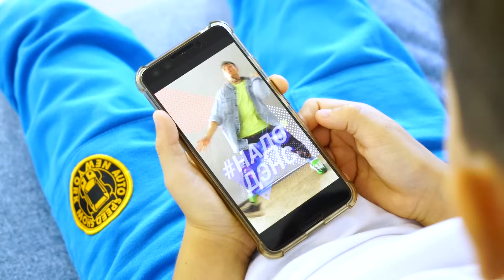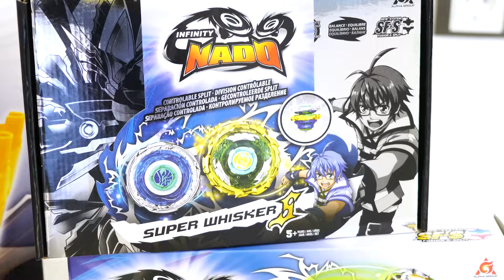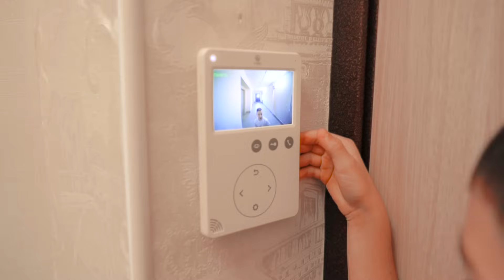Мы приняли вызов от NILETTO и участвуем в НадоДэнс челлендже с Инфинити Надо!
Почему я танцую НАДОдэнс? Я выиграл в блейд-баттле с крутыми волчками Infinity Nado!
Infinity Nado - это супермощные волчки, основу которых составляет атакующее металлическое кольцо. В баттле им нет равным, но главное - правильно выбрать стратегию боя и максимально использовать возможности своего блейда, как это сделал  NILETTO - новый блейдер в команде Инфинити Надо

Выиграл? Танцуй!